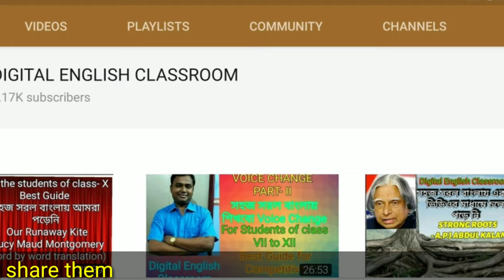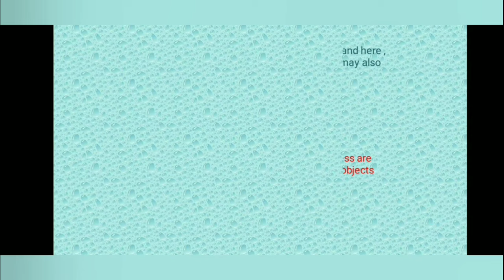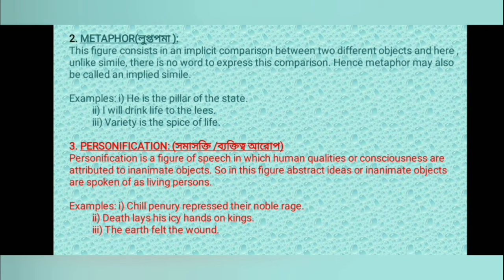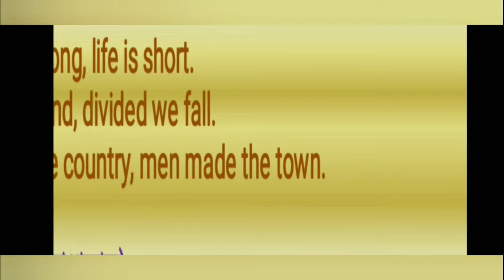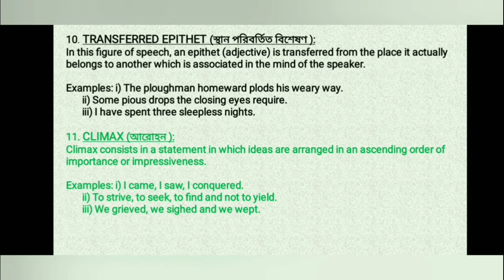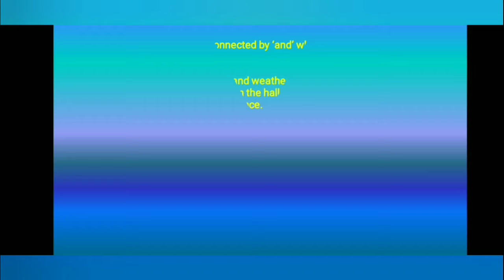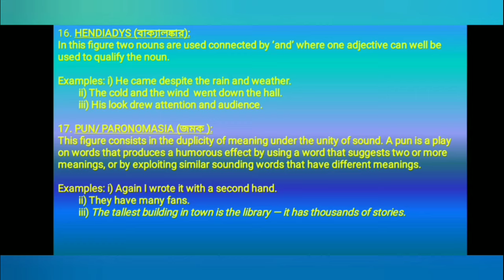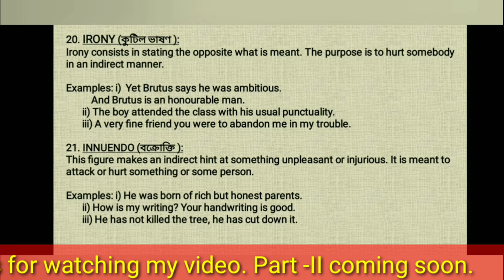How to solve Rhetorics in Bengali (Part- I) | by Partha Pratim Mondal | Digital English Classroom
Dear students this is PART-I of Rhetorics. I have discussed 21 figures of speech in detail here. Rhetoric এর অর্থ হল অলংকার। সমস্যা টা ছাত্র ছাত্রীদের তখন হয়, যখন তারা সব অলংকার জেনে গুলিয়ে ফেলে। আমি সহজ সরল বাংলায় এই ভিডিওটি করেছি। তোমরা প্রত্যেকটা পড়ার পর শেষে অনেক উদাহরণ নিয়ে প্রাকটিস করলেই বুঝতে পারবে পারছো কি না । It is my guarantee that after watching the two parts, Rhetorics or Figures of Speech will be very easy to all of you।

Link of all the videos posted in Digital English Classroom:

The Eyes Have It (Class-XII)